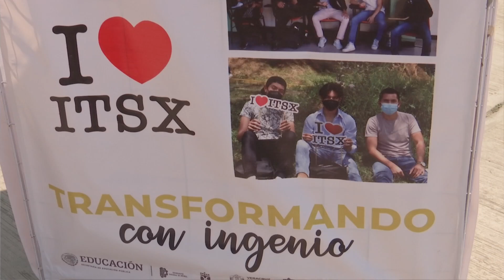«Transformando con ingenio» muestra el trabajo académico y de difusión del Tec de Xalapa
Los días 6, 7 y 8 de abril, el Instituto Tecnológico Superior de Xalapa será escenario del programa “Transformando con ingenio”, el cual contará con eventos que darán cuenta del cambio positivo que a lo largo de 4 años ha tenido, ante autoridades educativas e invitados del sector empresarial, el director del Tecnológico, Walter Sáiz González destacó las alianzas establecidas que han fortalecido la actividad del instituto.

“Lo que queremos es que toda nuestra comunidad, creada para la formación de nuestros estudiantes y el equipo de trabajo que forman los jefes, haya interpretado bien el mensaje del gobernador” señaló el director.

El programa “Transformando con ingenio”, comprende una muestra fotográfica, actividades culturales, deportivas y recreativas, como “La voz Tec”.